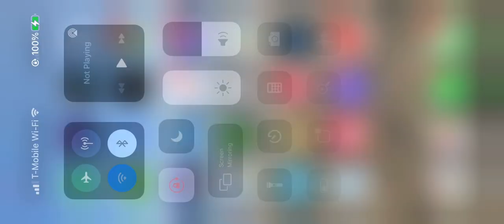What to look for in a body shop paint department